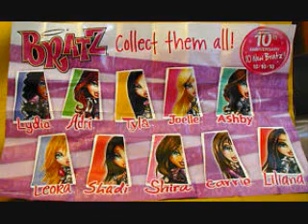Bratz 10 New 10th Anniversary Dolls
These are not my pics. these are pics from facebook